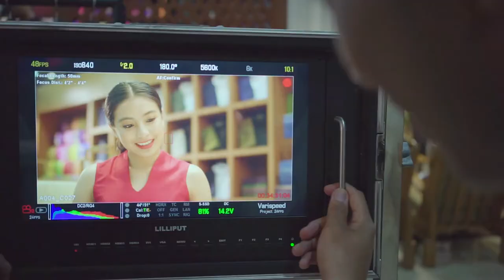UKK Commercial Behind The Scence X Poe Ma Mhe Thar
We have always been the main supplier of traditional burmese men’s wear ‘Longyi’ to many different brands for more than 70 years. Now, debuting with our own brand ‘UKK’, we will be offering burmese traditional lifestyle for all the locals